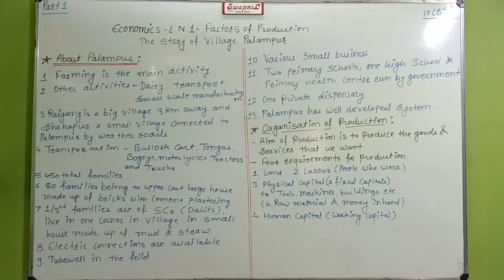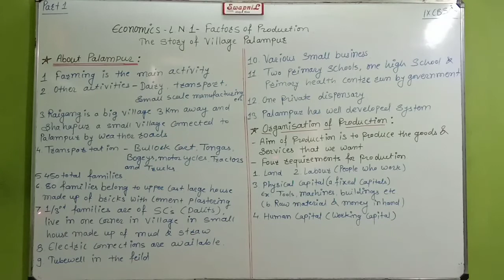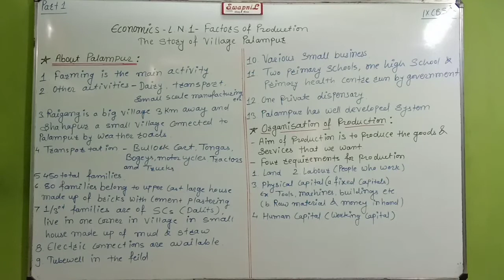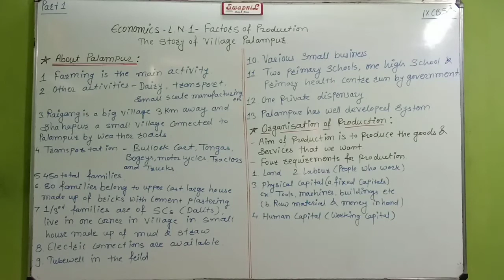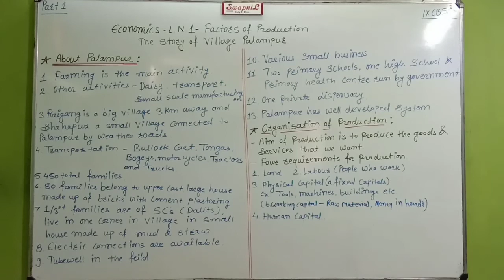9 CBSE Palampur (P-1)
Introduction & productions by Swapnil Sir